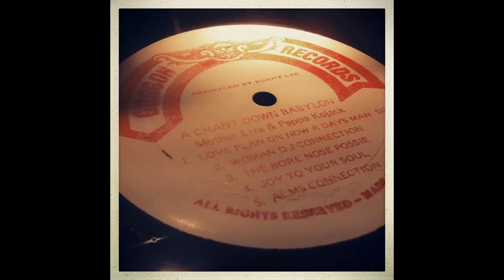Sister Candy - Nation Connection & Mother Liza - Bore Nose Possie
Drifter posse
3:29
Sister Candy & Purpleman - Laserbeam
Mother Liza & Papa Kojak - Chant Down Babylon